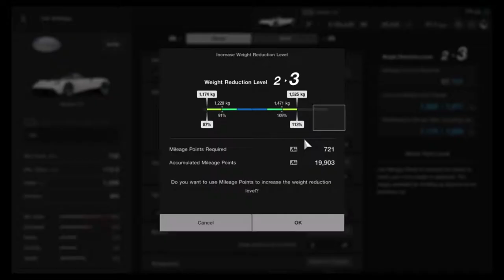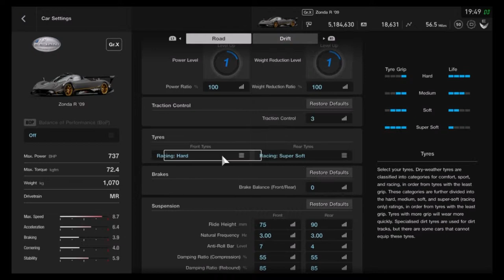Gran Turismo Sport - Pagani Huarya Vs Pagani Zonda R - Update 1.34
With the release of update 1.34, GT Sport has 5 brand new cars & 1 new tracks with two layouts and 1 new amateur league

The new cars are:
Pagani Huayra
Mclaren F1 GTR - BWW
Mercedez Benz SLR Mclaren
Toyota GR Supra RZ
Mazada Eunos Roadster NA Special Package

The new track is called Autopolis International Racing Course

Gran Turismo Sport is a racing video game developed by Polyphony Digital and published by Sony Interactive Entertainment for the PlayStation 4. It is the thirteenth game in the Gran Turismo video game series, seventh in the main series and the first game in the series to be released for the PlayStation 4. Gran Turismo Sport was announced at the 2015 Paris Games Week, and was released worldwide in October 2017, receiving generally favorable reviews from critics

Similar to its predecessors, Gran Turismo Sport is a racing game and includes two game modes: "Sports Mode" and "Arcade Mode". Online racing is also featured in the game. The game has been described as different from the "Prologue" titles seen in the past in the series and features more content. Unlike Gran Turismo 5 and Gran Turismo 6, the game does not feature dynamic weather system and day-night cycle. However, players still have the option to modify the race's time of day before entering the race. It includes 177 cars and 27 configurations of 19 locations to race on. For the first time in the series, the game features Porsche vehicles included in the game after Electronic Arts' licensing rights to the Porsche brand had expired (previous Gran Turismo games only included Ruf as a substitute).